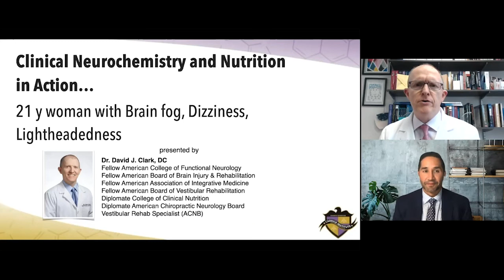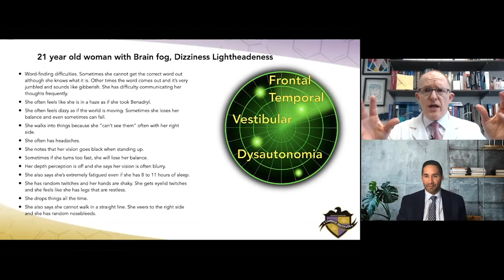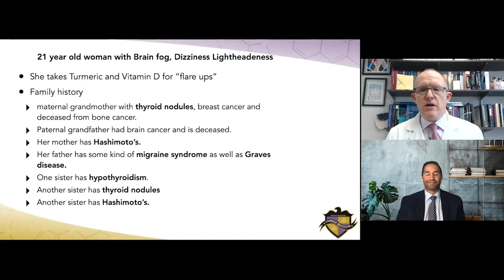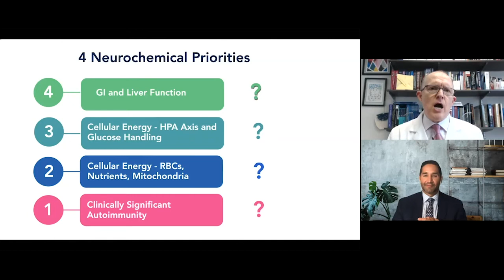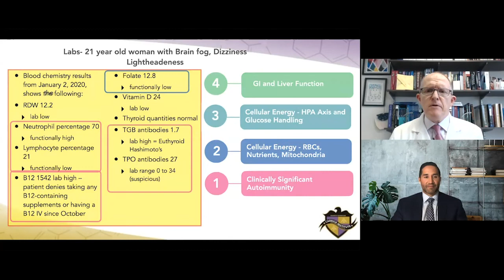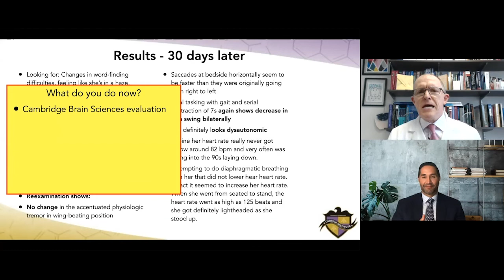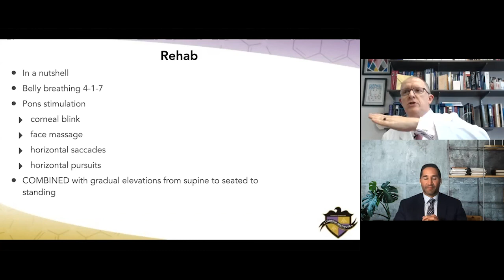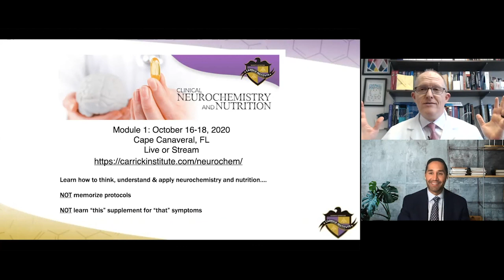CITV 35: Case Review - 21 yo Presents with Brain Fog, Dizziness and Lightheadedness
In this episode of CITV, Dr. David Clark takes us through a case review of a 21-year-old male presenting with brain fog, dizziness, and lightheadedness.

Dr. Clark will be presenting the updated Neurochemistry and Nutrition Program, beginning October 16-18th, 2020 in Cape Canaveral, FL! Learn how to think, understand, and apply neurochemistry and nutrition in your practice.

💊This is NOT protocols you will memorize.
💊This is NOT a learn “this” supplement for “that” symptom course.
💊This is NOT just a learn lab analysis course.

Learn what actually works in REALITY and how to manage these patients and integrate this knowledge into your practice.

 To learn more, visit carrick.us/CNN